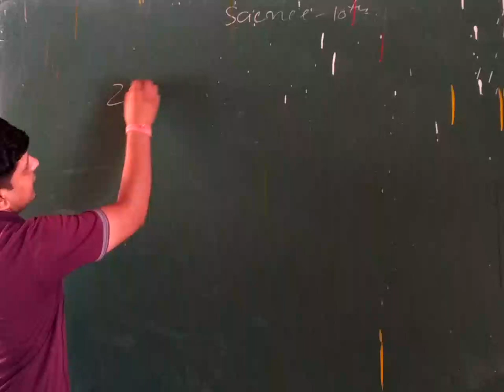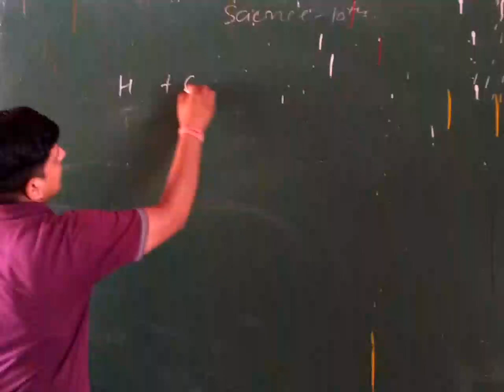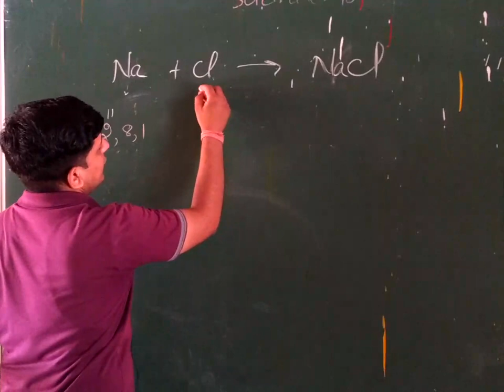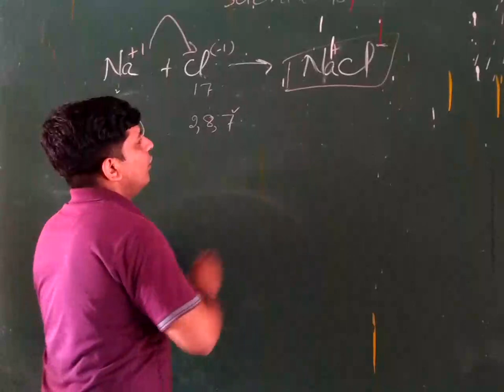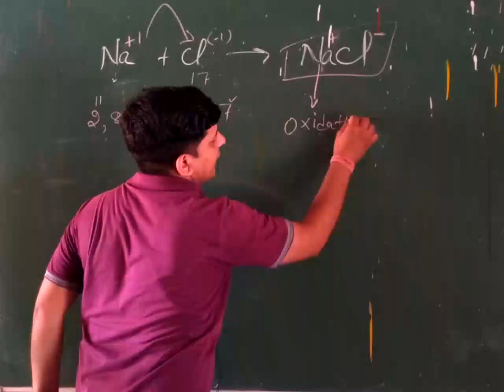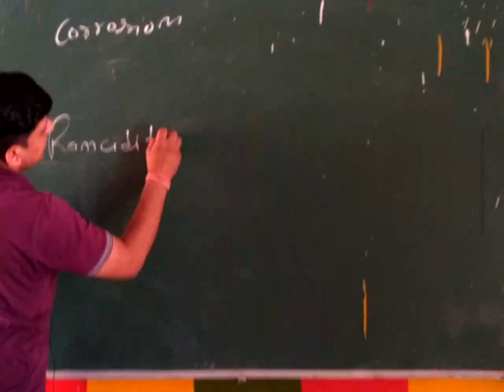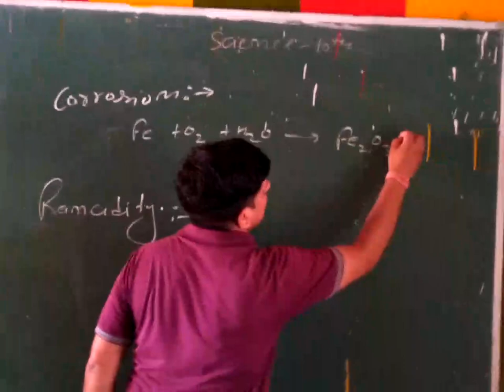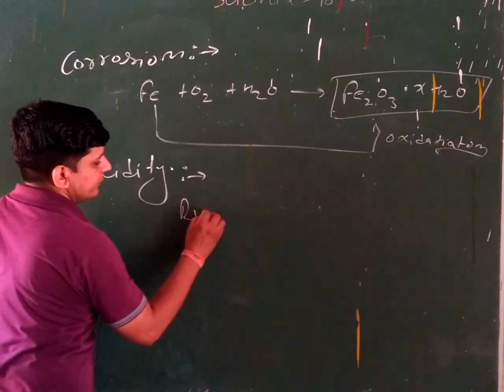Veenapani school 10th class science 1st lesson last part